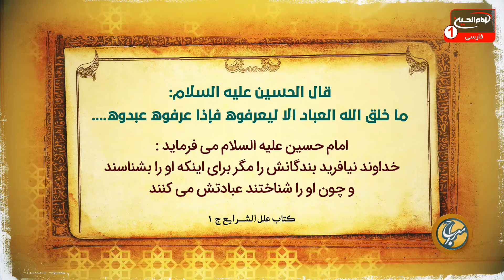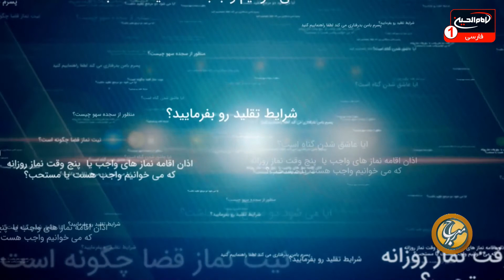معراج (25): پاسخ به سوالات اعتقادی، حجت الاسلام والمسلمين شیخ مصطفی بهرمن، امیر غفوری، کربلا، 1442 ق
موضوع: پاسخ به سوالات اعتقادی
کارشناس: حجت الاسلام والمسلمين شیخ مصطفی بهرمن
محری: امیر غفوری
زمان توليد: 1442  هجری قمری
کد برنامه : 0.24324
موضوع های فرعی:

- روایتی از امام حسین علیه السلام پیرامون معرفت خداوند متعال و عبد و بندگی آن ذات مقدس
- بررسی شاخه های توحید
- توکل به معنای اعتماد به خداوند متعال و خلفای الهی
- حجج و خلفای الهی، واسط بین بشریت و خداوند متعال هستند
- برای تحقق توکل در قلوب، باید از ائمه اطهار علیه السلام مدد بگیریم
- تاثیر توکل در زندگی انسان ها
- بیان روایات پیرامون بحث توکل
- پاسخ به سوالات اعتقادی

کلید واژه ها:
معراج
معرفت
بندگی
توحید
توحید افعالی
اراده
ائمه اطهار
 توکل
اعتماد
حجت الاسلام والمسلمين شیخ مصطفی بهرمن
امیر غفوری

 1 - از طريق شركت هاى انتقال پول و صرافى ها از سراسر دنيا به كربلاى معلي  به نام "رياض عباس محمود" و اطلاع رسانى مبلغ و نام صرافى به شبكه از طريق تماس با شماره:
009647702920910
2 - ارسال پيام كوتاه "لبيك يا حسين" از طريق واتساپ يا پیامک به شماره
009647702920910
4- واریز از طريق اپلیکیشن های مجموعه رسانه ای امام حسین علیه السلام

5-  واریز به شماره حساب شبكه امام حسين علیه السلام درامريكا
Address:
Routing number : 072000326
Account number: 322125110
Swift code: CHASUS33

6 - واريز از سراسر دنيا به شماره حساب شبكه در انگلستان
charity account:
BARCLAYS BANK

Sort code:
20 92 63

Account number:
83682897